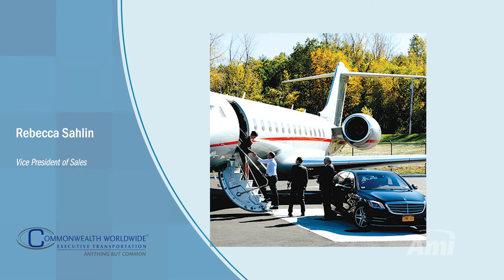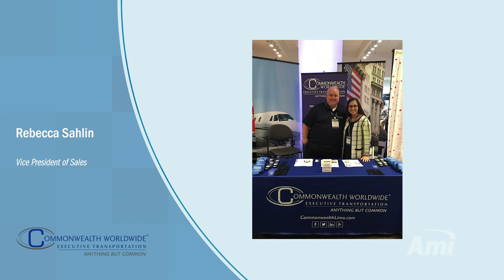Rebecca Sahlin - Commonwealth Worldwide Executive Transportation at Global Procurement Day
AMI Global Procurement Day is the American Meetings Network quarterly procurement engagement strategically designed to match our Meeting Planners and Sourcing Managers with our Partner Supplier Network.

During Global Procurement Day, we develop stronger and deeper relationships with our partner suppliers, while also preparing them to work closely with our global network.

Our network brings together the best meeting planning talent, venues, technology, and services worldwide—to build and flawlessly deliver the custom virtual and live meeting experiences our clients demand for engaging their key audiences.